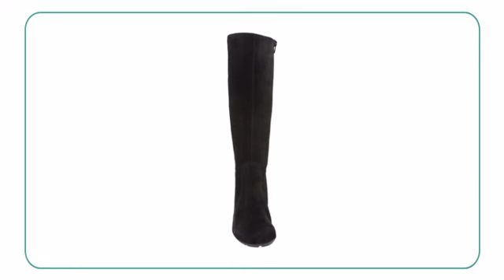Gabor Mid Calf Boot 75.639 - Planetshoes.com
Snap into crisp, professional style with the Gabor Mid Calf Boot 75.639.
Featuring a nubuck upper, this beautiful women's high shaft boot is the
perfect choice for those who are searching for a versatile style. Its micro
lining and padded foobed deliver a good feel for interior ease, while
ripple sole provides greater stability. Rubber outsole with hovercraft
technology delivers sure traction that grips, while 1 1/3 heel provides
flattering elevation for a complete look. The Gabor Mid Calf Boot 75.639
can be worn with any casual or work related outfit. Once you try the
comfort of the Gabor Mid Calf Boot 75.639 you won't wish for anything else.